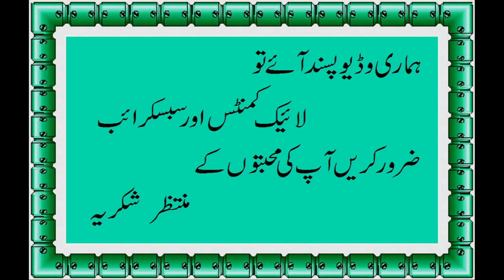Two Easy Refreshment Juice In Summer | Banana And Strawbery Shake | Easy 2 Yummy Juice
Thanks watching my channel ,
✿Two Easy Refreshment Juices In Summer | Banana And Strawbery Shake | Easy 2 Yummy Juices

Health Totkay
Health Benefits
Totkay & Benefits
Health Tips
Exercises & Workout Tips
Health News

Health Totkay ,
Health Benefits,
Totkay & Benefits,

Healthy Recipe
Cooking With Me
Food Screats
Resturant Style
Dhaba Style